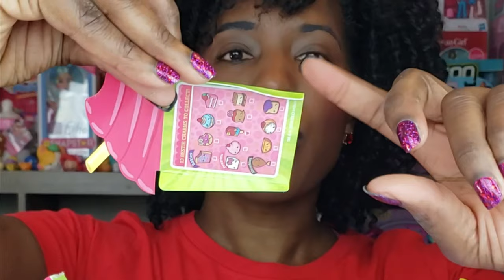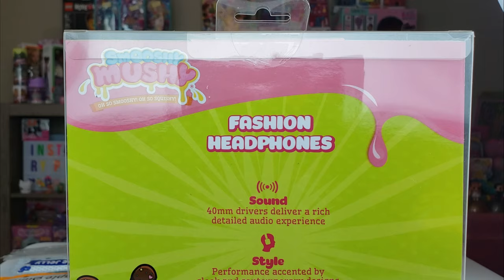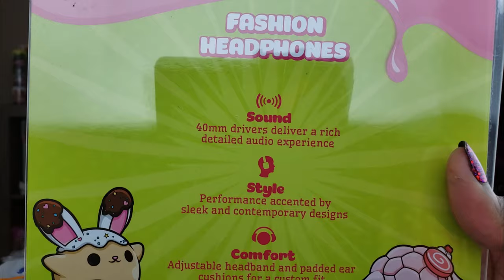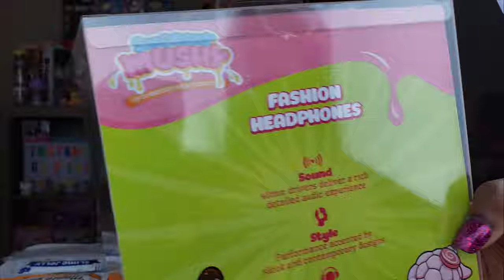Huge Smooshy Mushy Mega Box Review and Unboxing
Special thanks to the folks from Redwood Ventures/Smooshy Mushy for sending us this awesome box full of surprises! In this video we unboxed the latest Series 5 Besties , 4 in 1 Radz, Series 3 Bento boxes with cool slime! We also unboxed a super cool Smooshy Mushy Plush Squishy and headphones and more!

Mailing Address:

400 West Peachtree Street NW